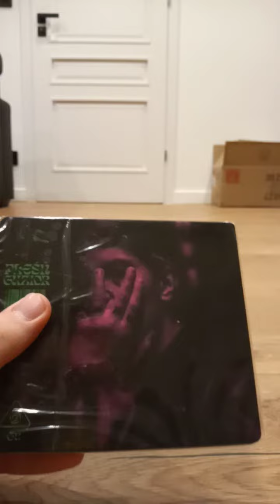Unboxing: Guzior - Pleśń